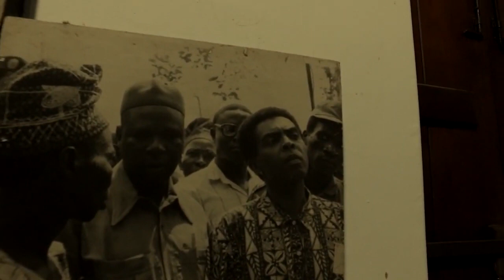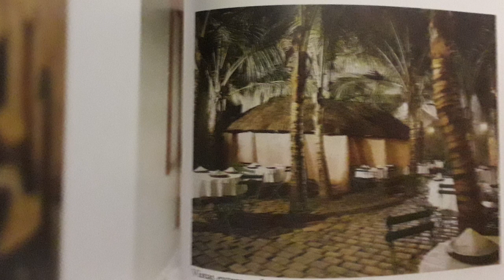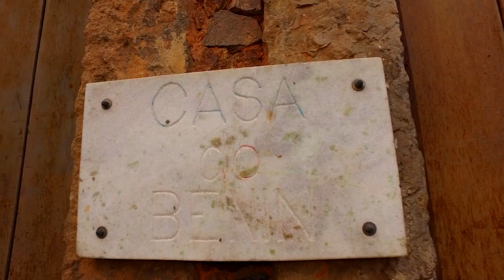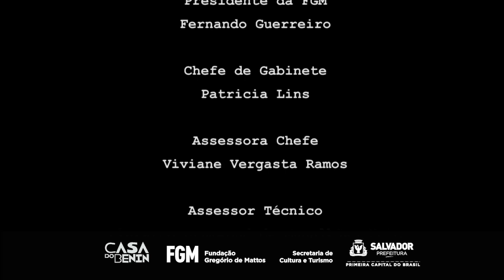Casa do Benin - Arquitetura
Fundação Gregório de Mattos e Casa do Benin por meio da Gerência de Equipamentos Culturais - GECULT, realizam a ação "ConexãoFGM - Espaços Culturais".

A cada quinta-feira, um dos espaços culturais da FGM (Espaços Culturais Boca de Brasa, Teatro Gregório de Mattos, Espaço Cultural da Barroquinha e Casa do Benin) integrará a grade fixa do ConexãoFGM, programação virtual montada, desde março, para garantir o direito ao acesso a arte e cultura, em tempos de distanciamento social, decorrente do Covid-19, exibindo produções financiadas ou apoiadas pela Fundação, no canal do YouTube da FGM.

Hoje, entra no ar o episódio 02, da série "Casa do Benin", com "Arquitetura".

Às 08h, será disponibilizado um vídeo apresentando o espaço, contando sua história, trajetórias, os projetos desenvolvidos, as parcerias estabelecidas, dentre outros assuntos. Já às 21h, a Fundação promove a live “Diálogos”, que serão encontros virtuais apresentados pelo Gerente de Equipamentos Culturais (GECULT) da FGM, Chicco Assis, sempre com convidados que abordarão temas diversos relacionados aos espaços culturais.

Conecte-se aos nossos espaços culturais no Insta, Face e Youtube, siga:
@fgmoficial (Instagram) e @fgmcultura (Facebook)